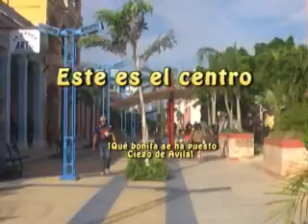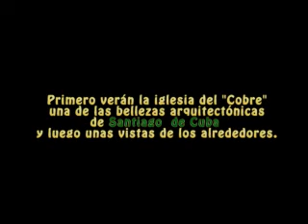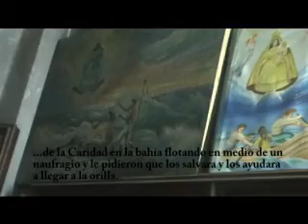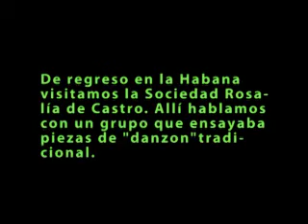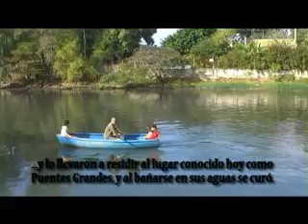¿Porqué otro vídeo sobre Cuba?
Vacaciones enero 2010